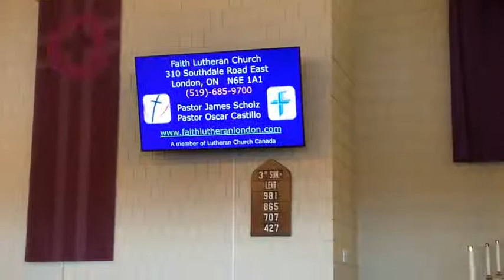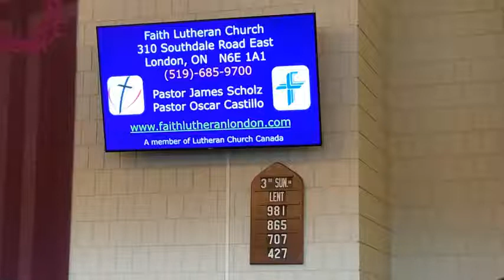Third Sunday in Lent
Virtual Service, in response to the COVID-19 lockdown / state of emergency.

Our governing officials have allowed us to congregate again at 30% building capacity, and church council has put a proper reopening plan in place.

Date - Sunday March 7th, 2021 (Third Sunday in Lent)

Service officiated by Rev. Castillo
Music performed by Jane Skelding